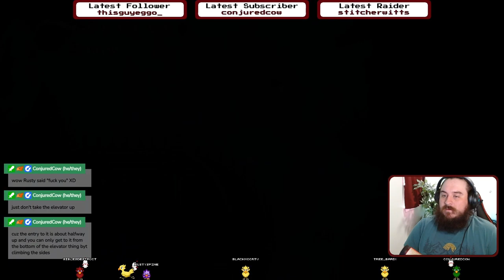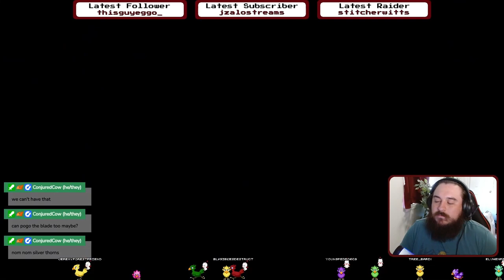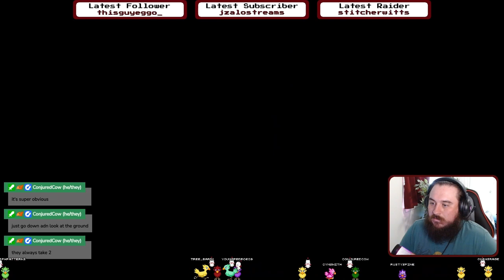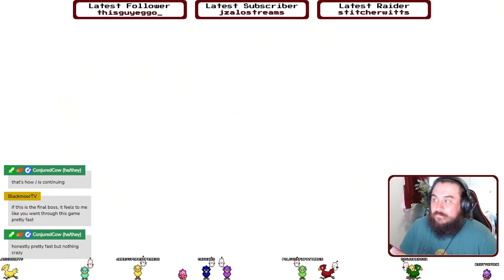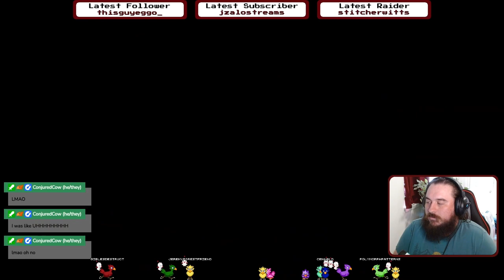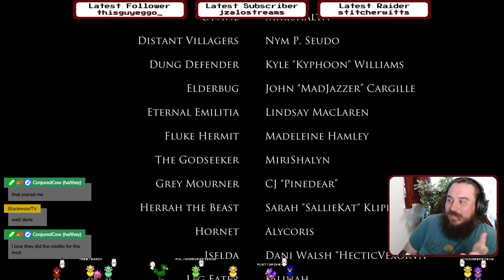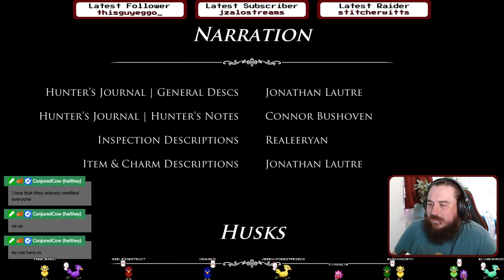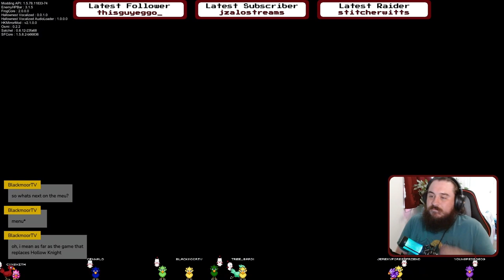First Time Playing Hollow Knight | Hallownest Vocalized playthrough - Finale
Playing Hollow Knight for the first time. A mod from the community dropped a bit ago that adds voice acting to the whole game called Hallownest Vocalized.
if you want to join the live